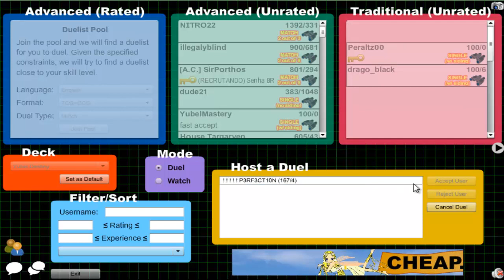Vitamin Y (Forever) Episode 19: Yubel Destiny #3